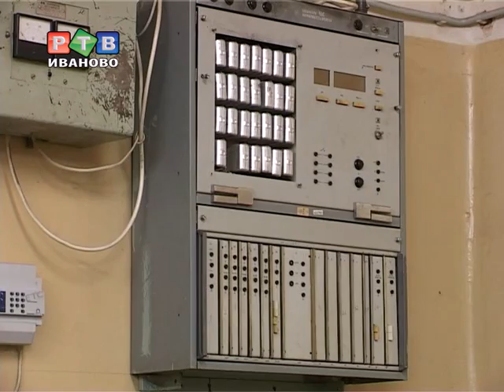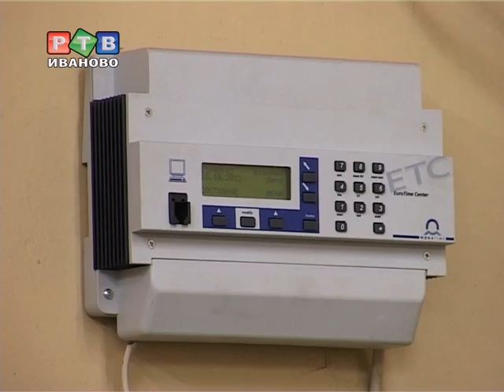Часы на почтамте готовы к холодам